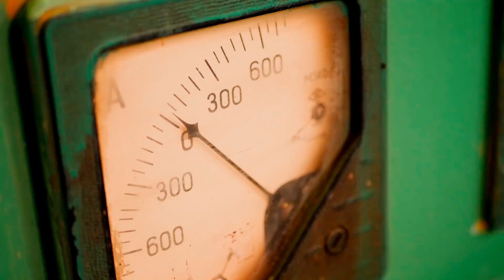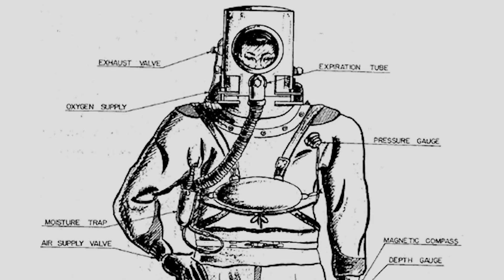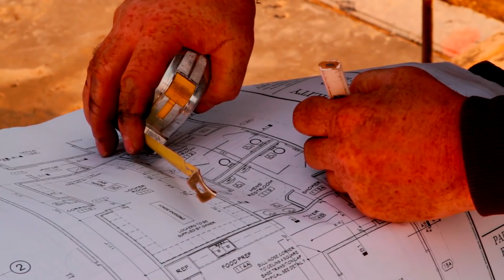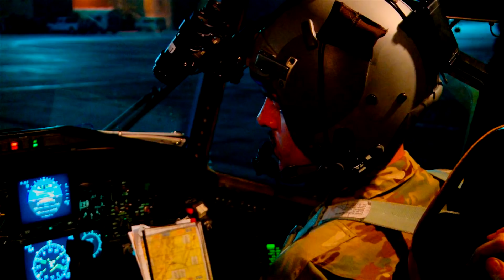10 Equipos Militares más Avanzados de la Segunda Guerra Mundial